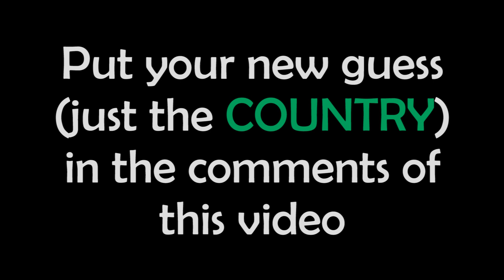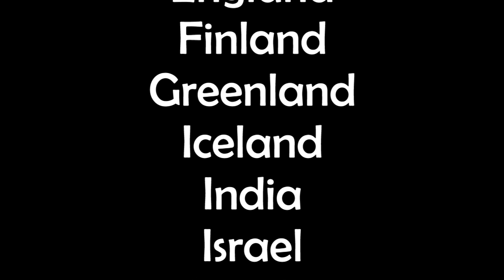Where in the world did Samson go, did anyone know? (Part 13)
Where did Samson go? Did anyone know?
Who won that shout out?